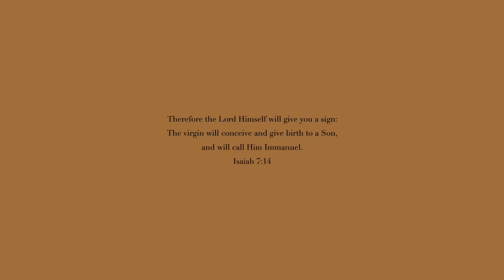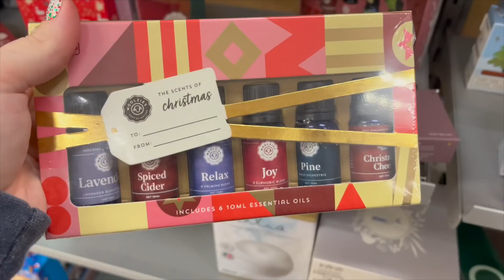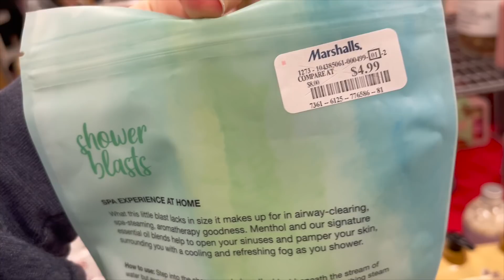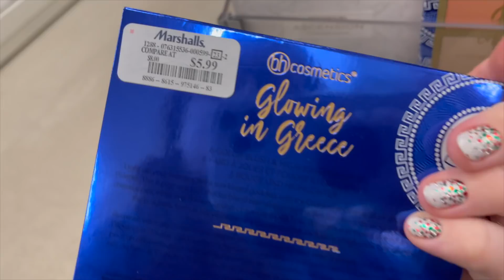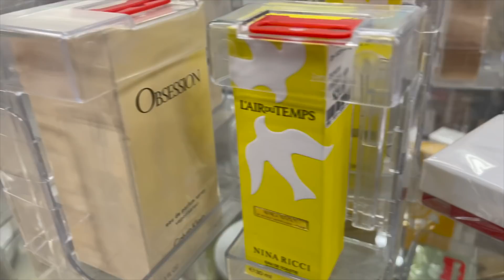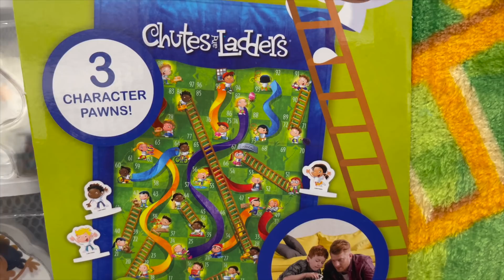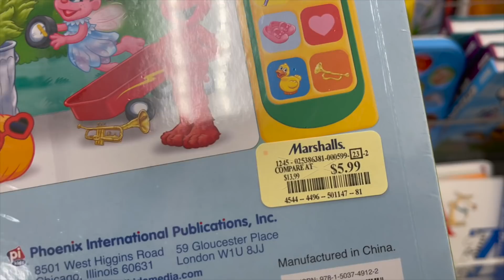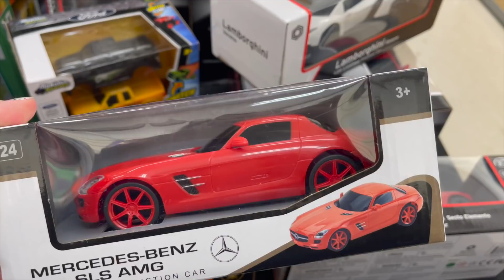MARSHALLS SHOP WITH ME 2021 | DESIGNER HANDBAGS, SHOES, JEWELRY, CHRISTMAS GIFTS, BOOTS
Come shop with me at Marshalls for designer handbags, shoes, boots, jewelry, beauty, gift sets, and other Christmas gifts! I do a virtual shopping walkthrough trip to find the newest items at the store. Come with me on this walkthrough! :)

Here's what I go on the hunt for:
designer brands
designer dupes
fashion finds
women's clothing
dresses
shirts and bottoms
junior fashion
plus size fashion
men's fashion
lingerie
purse shopping
cute new handbags
vegan handbags
designer handbags
wallets
designer wallets
cute shoes
designer shoes
vegan shoes
fashion jewelry
sterling silver jewelry
gold jewelry
home decor
kitchen decor
bedding
furniture
cute mugs (Rae Dunn mugs!)
skincare
lotions and body butters
face masks
body scrubs
soaps
children's items
children's clothing
baby finds
baby clothing
Christian finds
scripture decor
Tiktok finds
Tiktok trends

Here's some brands I look for:
Rae Dunn
Kate Spade
Michael Kors
Lucky Brand
Betsey Johnson
Dooney & Bourke
Steve Madden
Guess
Christian Dior
Calvin Klein
Versace
Hermes
Dolce & Gabbana
Chloe
DKNY
Prada
Gucci
Louis Vuitton
Chanel
Viktor & Rolf
Too Faced
Urban Decay
Anastasia Beverly Hills
Mac
ELF
Becca
Marc Jacobs